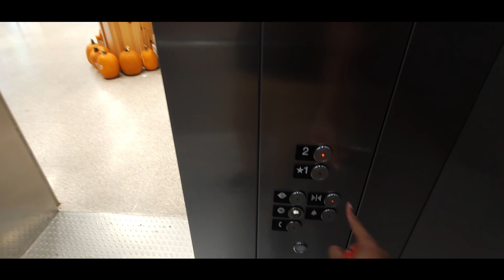Kone KSS 140 Hydraulic Elevators @ Publix in Downtown Miami, FL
I never expected to find some Kone Monospace Deluxe like the ones in Virginia
Elevator Facts

Brand: Kone
Hoist: Hydraulic
Fixtures: KSS 140
Type: Passenger
Capacity: 4000 lbs
Speed: 100fpm
Video Facts

Date Recorded: 10/6/23
Recording Device: Samsung Galaxy S23 Ultra
Formats: 1080p 60fps Ultra-wide angle
Other Elevator Enthusiasts: None
Intro Music: Kirby And The Forgotten Land: A Full-Speed Farewell From The New World